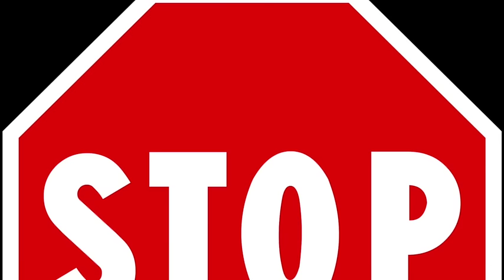Hot Potato Song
Song For Hot Potato